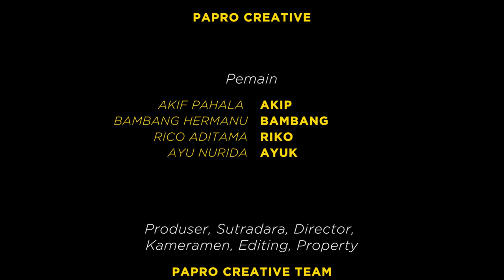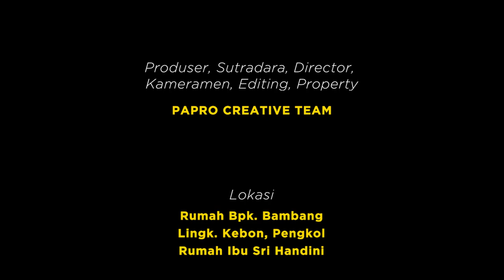KOMEDI PENDEK - KEJEGLONG - TETEP URIP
Kali ini kami persembahkan film komedi pendek dengan judul kejeglong.
Kejeglong yaitu terjatuh akibat terperosok lubang pada permukaan yang seolah-olah tidak berlubang karena tertutup sebuah benda lain.
Kejeglong pada umumnya pelaku tidak menyadari bahwa ada bagian permukaan yang lebih rendah dari permukaan lainnya, termasuk pula pada tangga.
Tapi difilm ini kejeglong mempunyai arti yang banyak lagi, penasaran kan yuk tonton sampai habis dan jangan diskip ya. Terimakasih.

Bantu kami untuk membangun channel ini dengan cara :
Semoga tayangan ini bisa menghibur  kita semua.